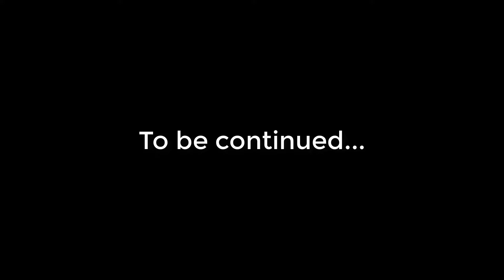DOUBLE RAMPAGE - LGD.AME VS SCCC MONKEY KING EPIC FARMER VS PL MEME BUILD INTENSE BATTLE | DOTA2ORBS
Chapters:
0:00 Arcana give away
0:20 Intro
0:30 Match highlight & Laning
4:54 Main highlights